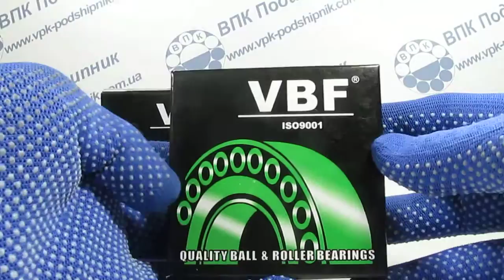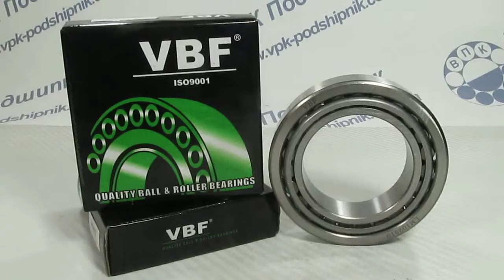Подшипник LM 102949/10 VBF